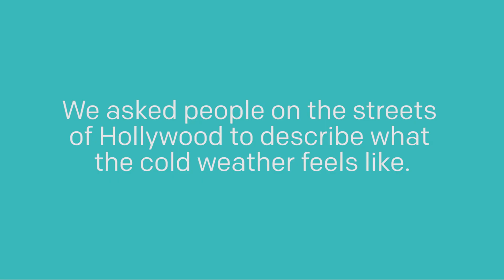How Cold Is It? Hollywood vs Chicago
Cold weather not cold shoulders.

Produced by Jeph Porter and Francisco Gaspar
Camera Carlos Oropeza and Steven Tobiasz